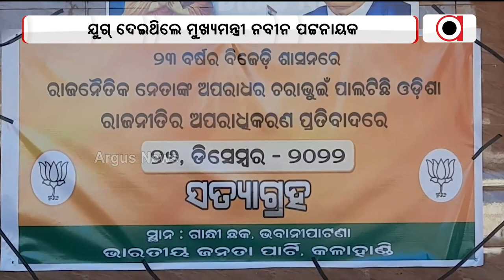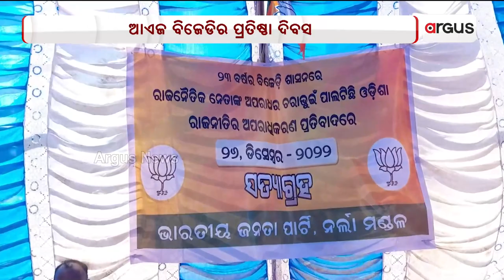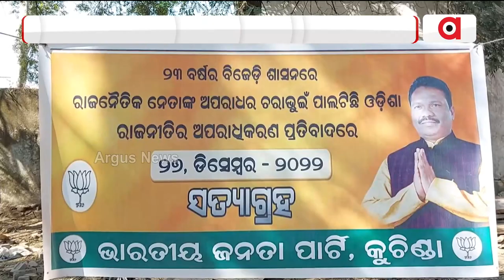Nuakhai Express 4 PM| 26 Dec 2022 | Argus News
+ ପ୍ରତିଷ୍ଠା ଦିବସ୍ ବନାମ୍ ପ୍ରତିବାଦ୍
+ ଗାଇଡ଼ଲାଇନ୍ ହିସାବେ ହେବା ପରୀକ୍ଷା
+ ହାତୀ ଉତ୍ପାତ୍, ଅଟକ୍ ବନ୍ କରମଚାରୀ
+ ରାଏତ୍ ପାହେଲେ ଧନୁଯାତ୍ରା
+ ବିନିକାନେ ଜଳନ୍ଧର୍ ରାଜ୍